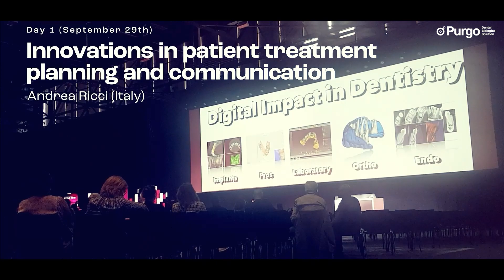[EAO 2022] Purgo 현장스케치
EAO 2022 의 강의가 궁금하신가요?
Purgo와 함께 EAO의 다양한 강의 컨텐츠를 경험한 윤우혁 원장의 강의록 구경하러 오세요!

* 회원가입 후, 열람 가능합니다.